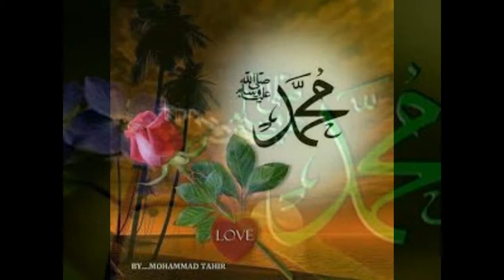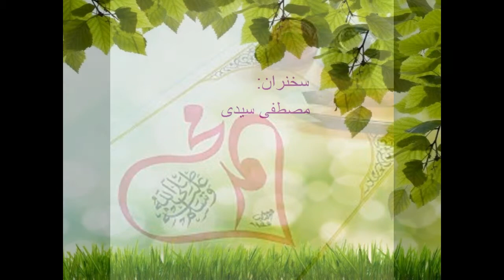014 - Mustafa Sayedi - محمد صلی الله علیه و سلم در کتاب مقدس (بایبل) بخش سوم Muhammad in the Bible